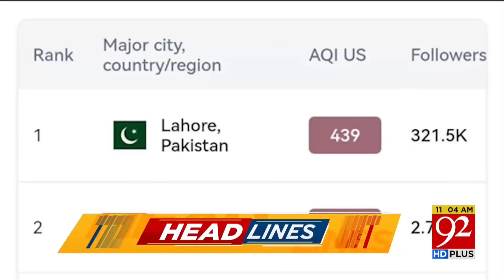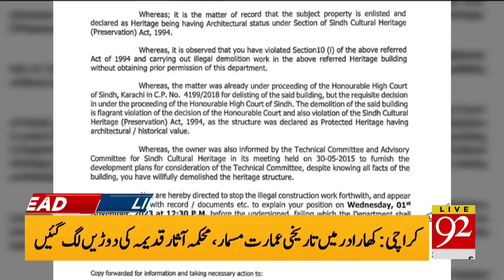92 News Headlines 11 AM | Imran Khan Players Ready for Election | 31 October 2023 | 92NewsHD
92 News Headlines 11 AM | Imran Khan Players Ready for Election | 31 October 2023 | 92NewsHD